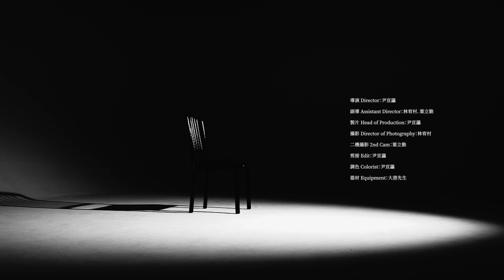KE柯蕭 - 願望 Hope Official music Video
收錄於２０１８　高雄的驕傲　專輯

這條神奇的旅程一路走來
經歷太多的迷茫和困惑、挫折和痛
支持自己撐下去的
除了愛我支持我的人、信仰以外
就是信念，相信願望會成真的信念。

我告訴自己無論多慘要默念著願望
我告訴自己無論天多暗他總會變亮
我告訴自己
我告訴自己 我告訴自己

我告訴自己天空總會變亮的
沒什麼人能夠改變這現象的
無論待在地下或者是線上的
往前看 大家都是健忘的
會忘了你現在的處境
現在多努力 只需要篤信
上帝會應允對的願望的
對吧?他會應允對的願望的
而我的願望是甚麼，辛苦 又為了甚麼
一路 上做了甚麼，到底想要得到甚麼
其實不多 沒什麼好不說
只是厭倦畫大餅所以用旋律來訴說
希望能受到尊重
演出有足夠時間彩排
希望能夠站到舞台
不再是沒人看的酒吧
希望得到等值的報酬
不用為了做專輯欠錢打工
人們說我做白日夢 說我想瘋了頭
說我做的一切是為 了紅
但人們都不了解我
其實每首歌都在寫我
女孩或走起來
保持正面來對抗內心的脆弱
歌能幫到你 是因為 它也幫到我
躲在黑暗的角落 期待著 期待陽光照我

你問我怕嗎 說真的得感謝我爸媽
以社會標準來看 我早就已經FKUP
糟透的脾氣 趕走最好的兄弟
更別提愛情 根本沒法談戀愛
周遭朋友已經見怪 不怪
甚麼都搞砸 雖然饒舌除外
然而 也沒好到哪裡去
像FREESTYLE臨時才想到下一句
還記得那女孩跟我提分手的語氣
跟每個故事一樣 不需要再舉例
其實扣掉多餘的情緒
交談沒幾句
也搞不懂為何把一切放到心裡去
偶而又獨自回到他家旁邊的公園
孩子仍奔跑著 情侶仍爭吵著
惟一變的大概是旁邊量販店倒了
不知道離開我的人生活是不是都變好了
是我沒有用 我只是個RAPPER
賺不到錢的RApper
書讀不好的Rapper
賺不到錢的Rapper
沒車沒房的Rapper

Rhyme & Flow: KE柯蕭
Beat: Beatfella
Recorded : DYoung
Mixing:DYoung
導演：尹宣讄
副導：林宥村、葉立勤
製片：尹宣讄
攝影：林宥村
二機：葉立勤
剪接調色：尹宣讄
器材：大港先生